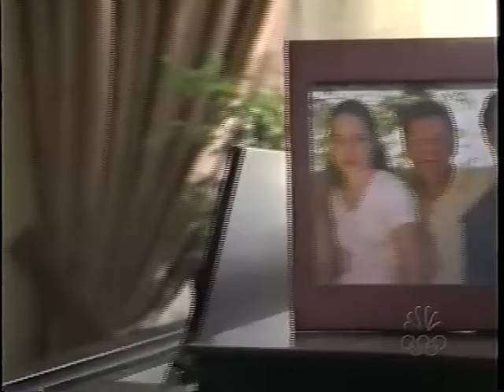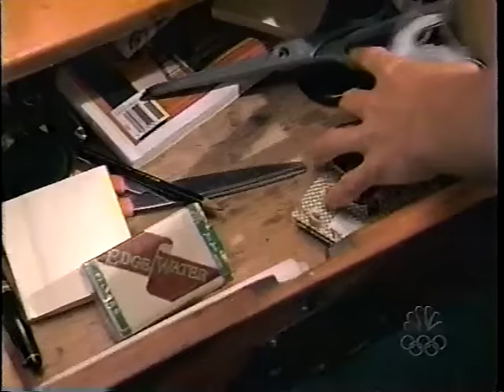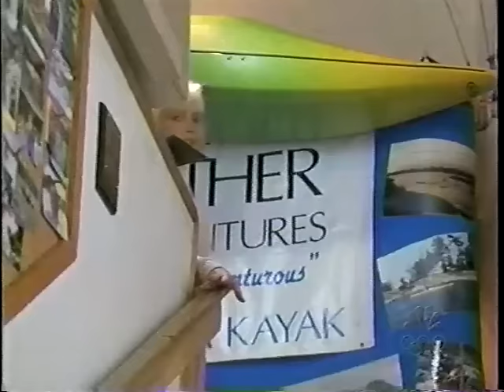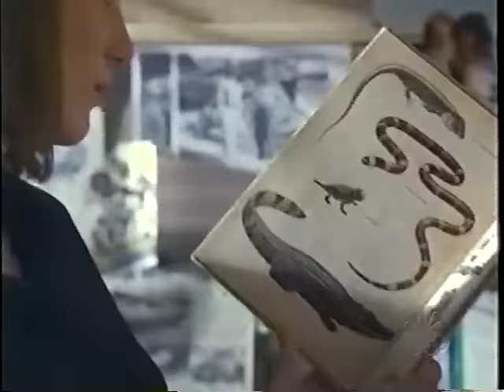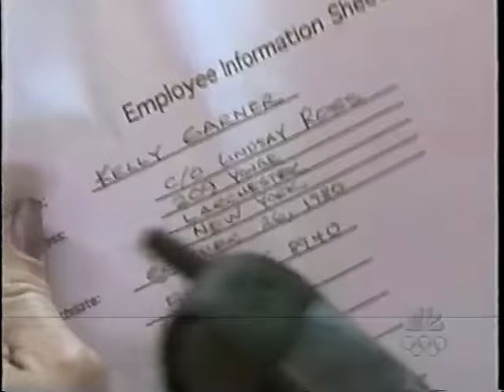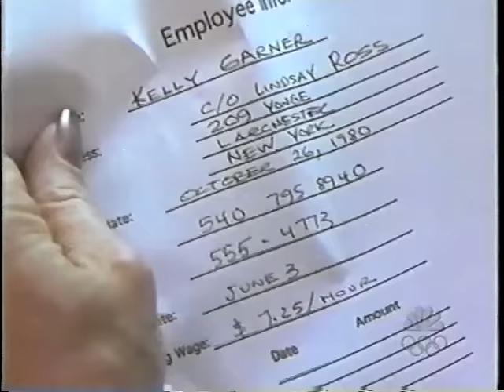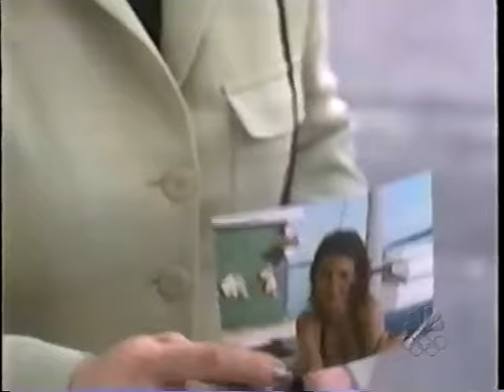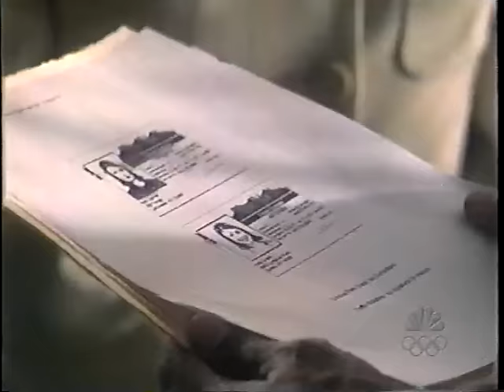Barbara Mandrell in The Wrong Girl -Full Movie 1999